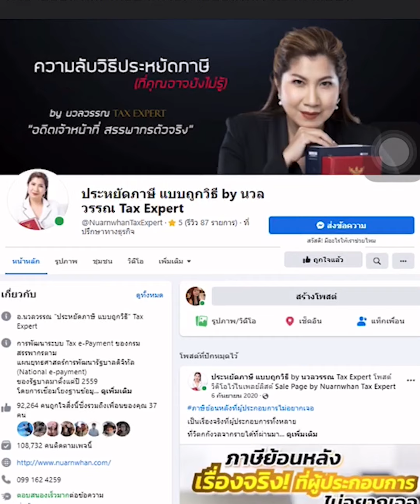อะไรจะเกิดขึ้น ถ้าวันนี้คุณเจอภาษีย้านหลัง 10 ล้านบาท